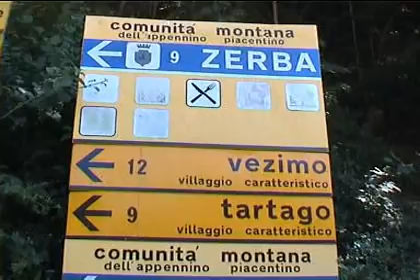Tartago Val Boreca Trebbia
Iriense tv alla scoperta dei paesi dell'Appennino Piacentino.
Percorrendo la statale 45 dopo Traschio sul ponte del Trebbia si incontra il bivio per Zerba proseguendo si imbocca Per Tartago, la strada è stretta il paese è caratteristico sembra sia stato fondato da guarnigioni Cartaginesi dopo la battaglia sul Trebbia